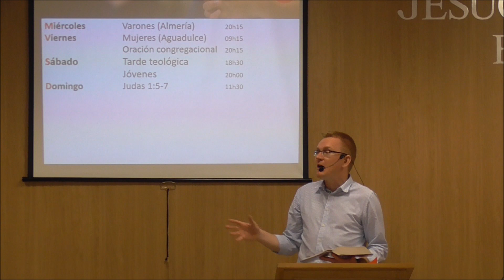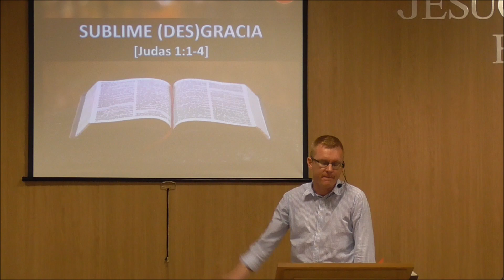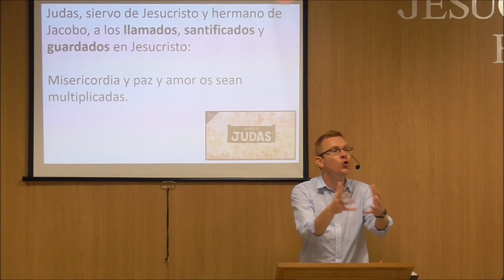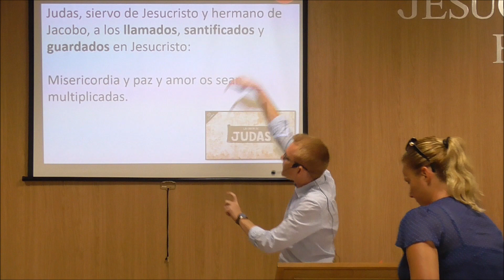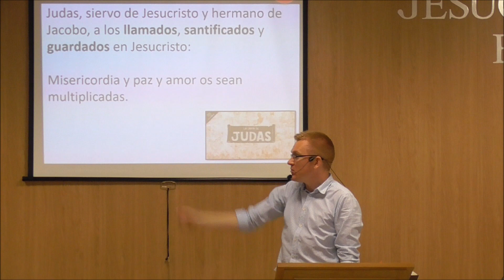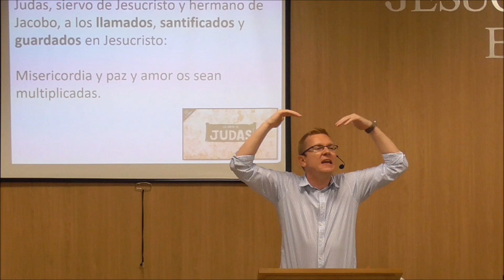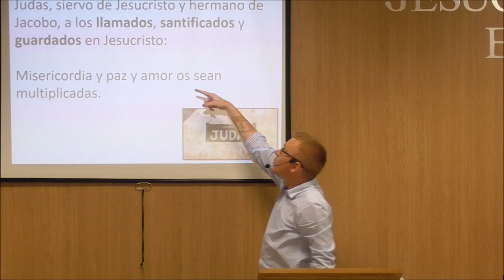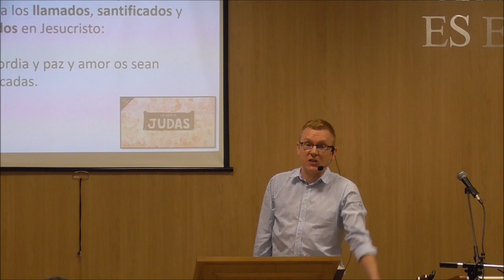Sublime DESGRACIA - Judas 1:1-4 ➡️ Pastor Will Graham #1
-IGLESIA EVANGELICA PALABRA DE VIDA, ALMERÍA, ESPAÑA | PDV | Pastor Will Graham

C/General Luque Almería

-CANAL YOUTUBE: Palabra de Vida Almería (Predicaciones y LSE )

-FACEBOOK: PALABRA DE VIDA ALMERIA